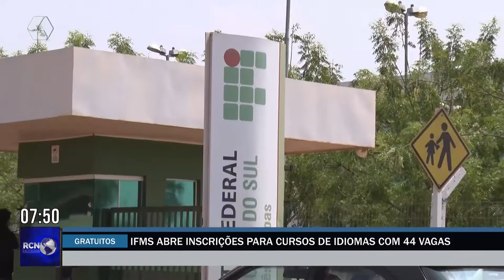IFMS abre inscrições para cursos de idiomas com 44 vagas em Três Lagoas